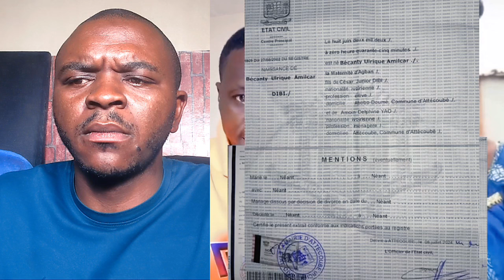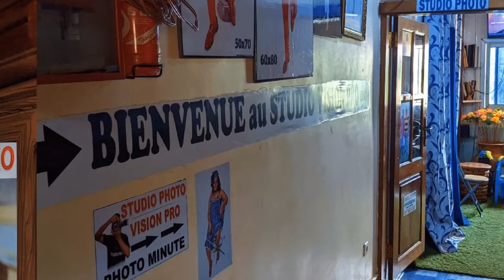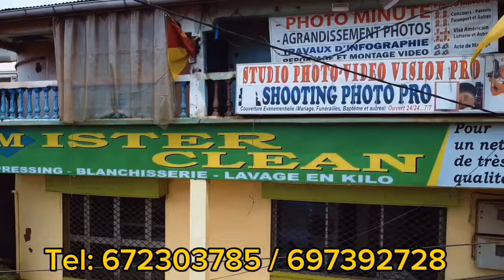🆘Vo!ci la preu*ve que cette Maman est la mère B!olog!que de S!MON AD!NGRA👇👇👇 J'ai beaucoup de pe!ne